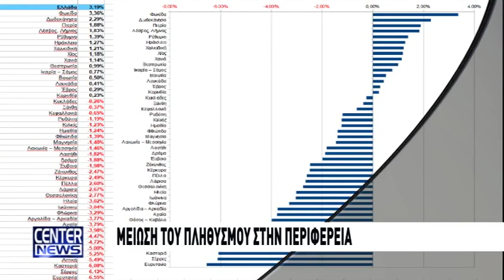Οι κυριότερες ειδήσεις της ημέρας σε τίτλους